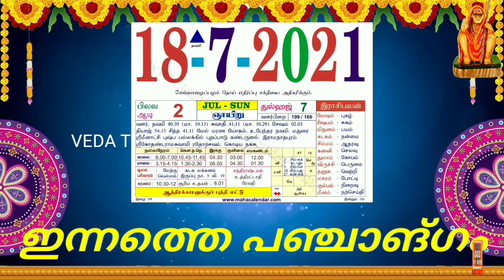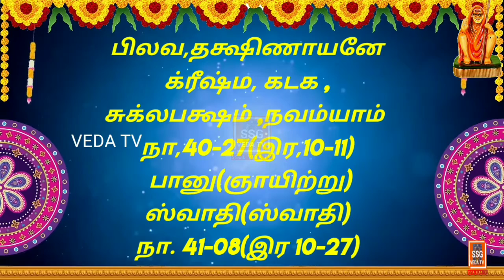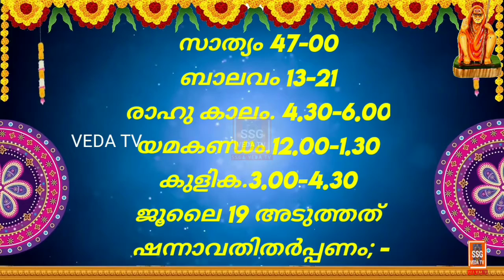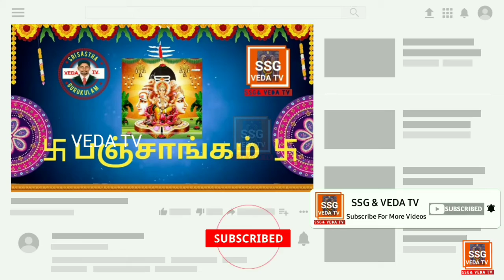18.7.2021,இன்றைய பஞ்சாங்கம், Today's Almanac, ഇന്നത്തേ പഞ്ചാങ്ഗം, SRI SASTHA GURUKULAM & VEDA TV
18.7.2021,இன்றைய பஞ்சாங்கம், Today's Almanac, ഇന്നത്തേ പഞ്ചാങ്ഗം, SRI SASTHA GURUKULAM  & VEDA TV